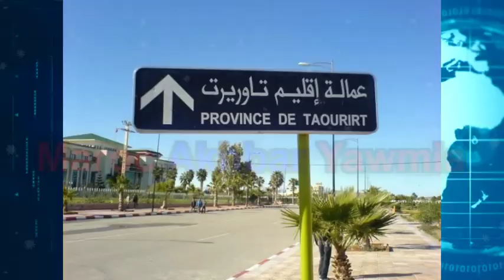القرقوبي يفعلها: شاب صفــ.ــاها لخوه بمدينة تاوريرت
أخبار قناة Maroc Akhbar Yawmia , أخبار يومية في المغرب تخص جميع المجالات
الفنية، الإقتصادية والإجتماعية التي تهم المواطن المغربي، والمغاربة بشكل عام.

Artiste : __url_artiste__